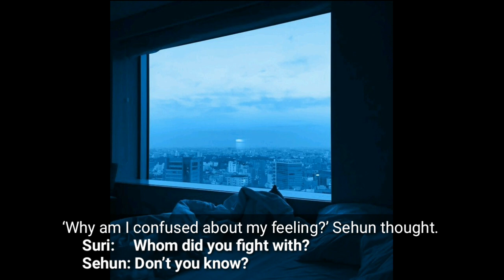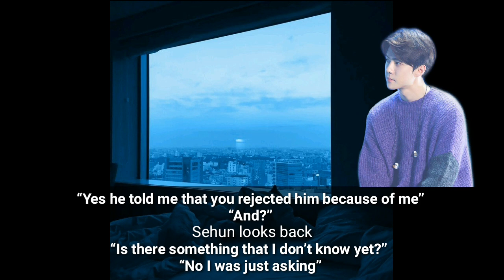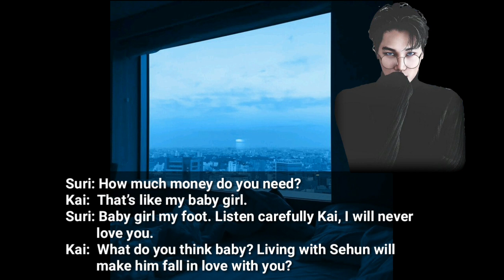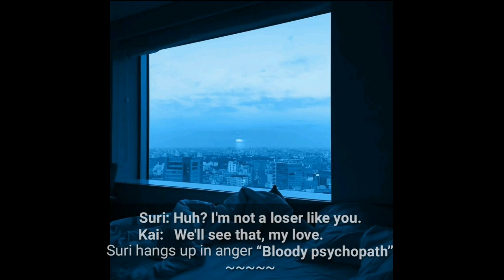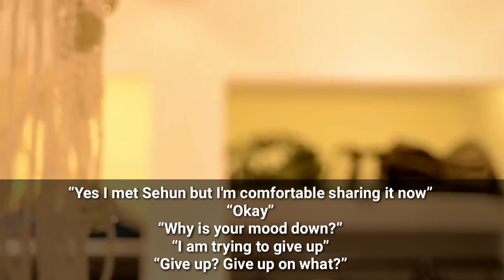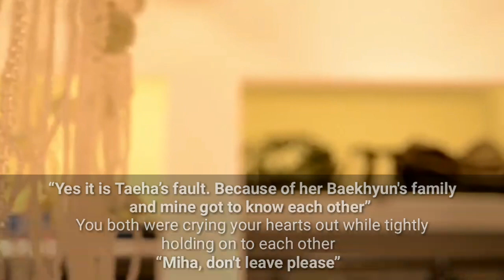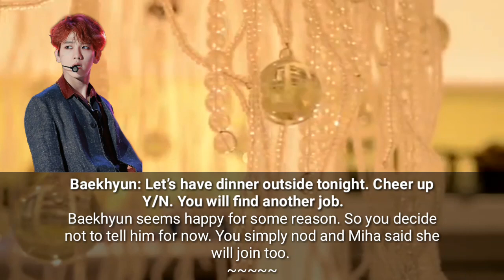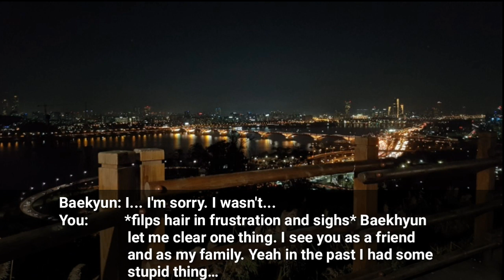Goodbye gift from Miha || Closed Loop S2 Ep 11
HEYY GUYSSS!!